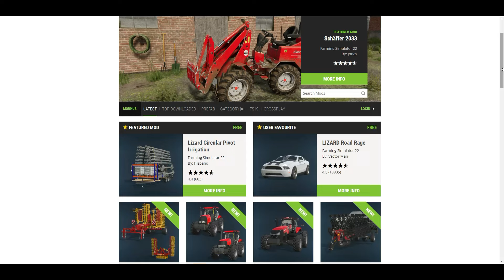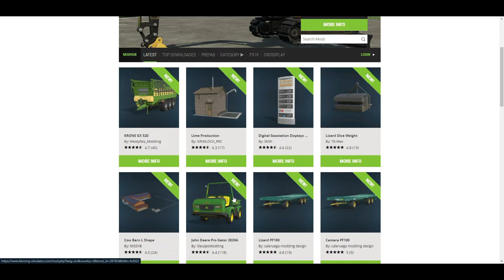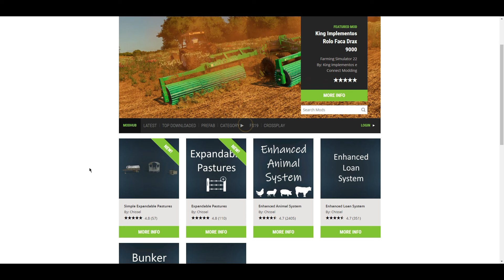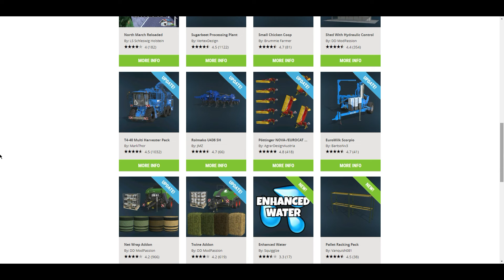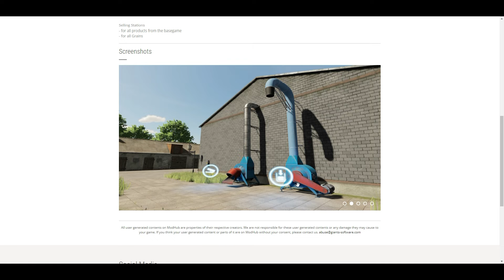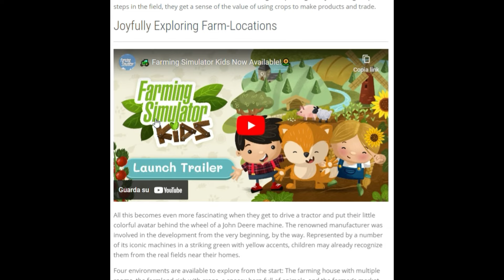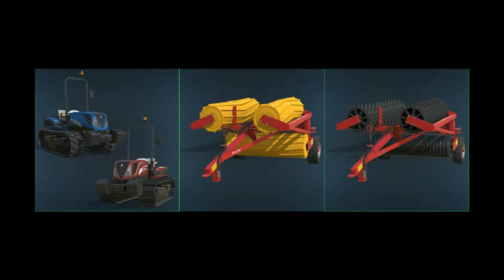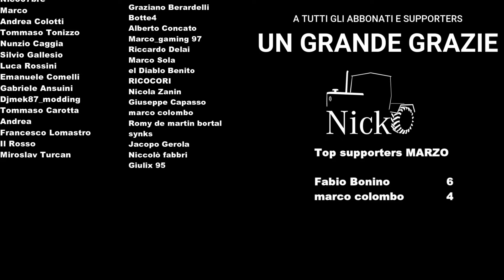📰 Mods & News - 14 - Update ITALIAN RICE e altre novità all'orizzonte! ;)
📝 Nuovo format dove andremo a vedere le mod che sono uscite, gli aggiornamenti, le novità in generale di Farming Simulator nel loro blog. Ma anche la famosa lista mod in uscita. Concludendo poi con novità da parte di vari modder e mapper sui loro lavori, sulle loro pagine social.

In questo primo episodio vedremo inoltre alcune pagine utili di aggiornamenti, merchandising e non solo...

00:00 Introduzione
00:23 Ringraziamenti, vantaggi abbonati e video recenti
02:08 Rassegna mod ModHub PC / Console
15:01 Blog di Farming Simulator 22
16:12 Mod in uscita
17:08 Deutschland Map by EDOMod
18:26 TK4 e rulli by Peppe978
18:55 MGP Parolin by SMI Modding Team
19:30 Italian Rice by TDA Team & Co.
21:12 Conclusioni, ringraziamenti e saluti finali